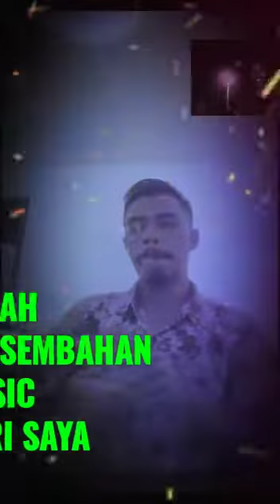TERLALU SANTUY VIAND ANGKAM(VAremix)